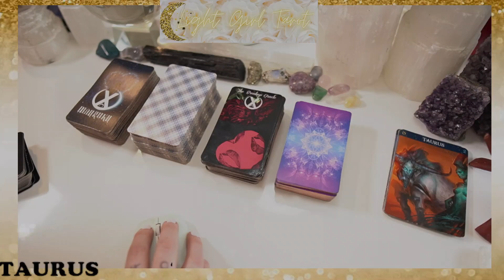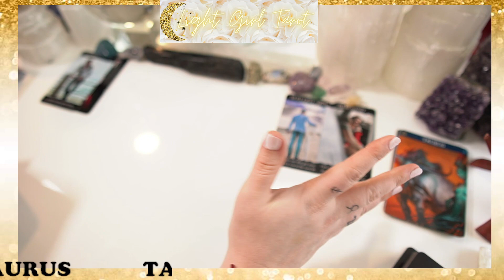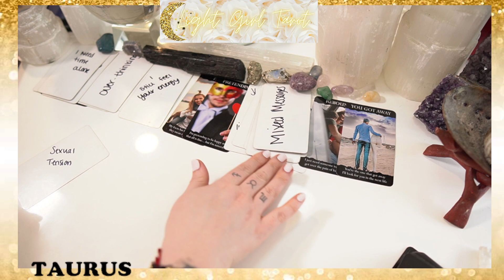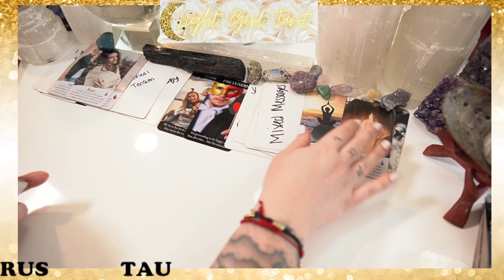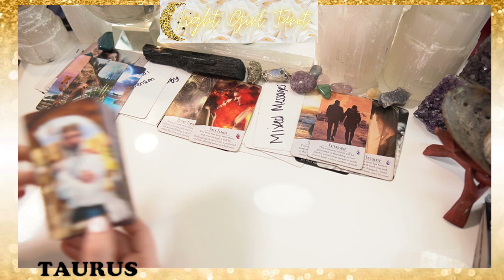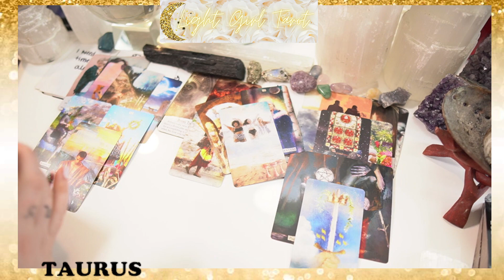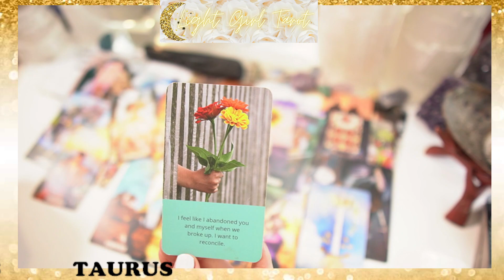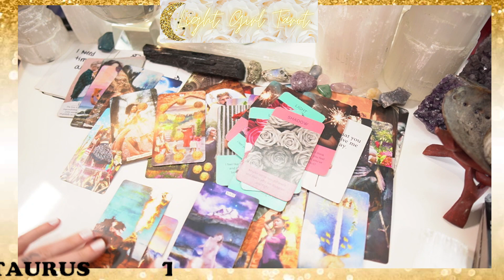TAURUS: Pretending to be happy & that all is fine… but deep down inside I’m miserable 💕